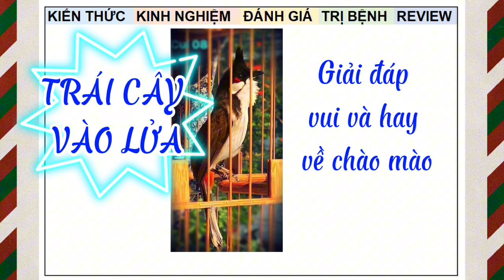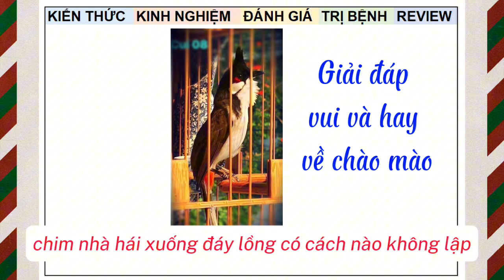Trái cây nuôi lên lửa và giải đáp chào mào vui hay